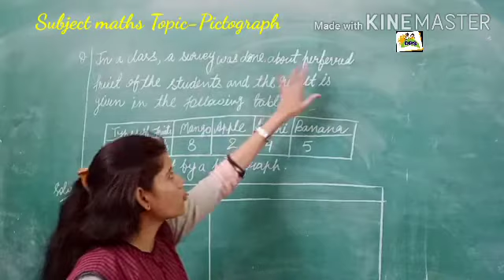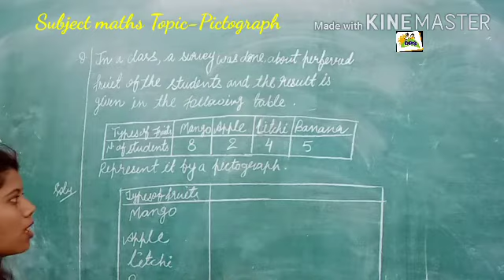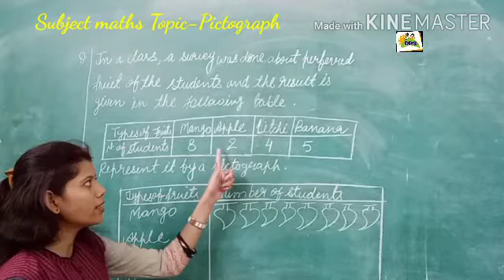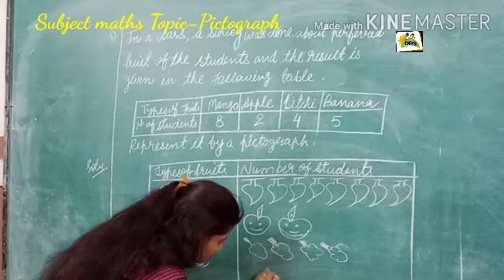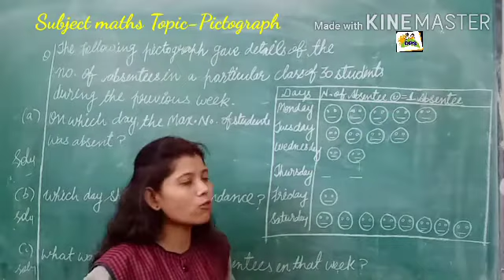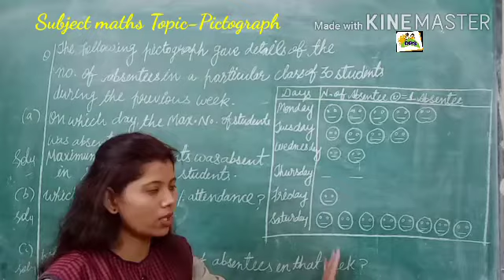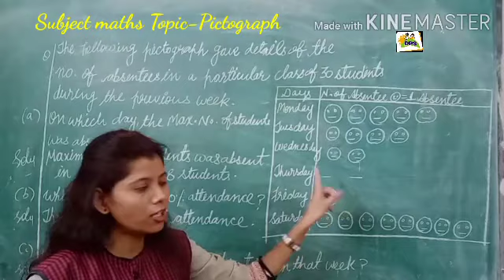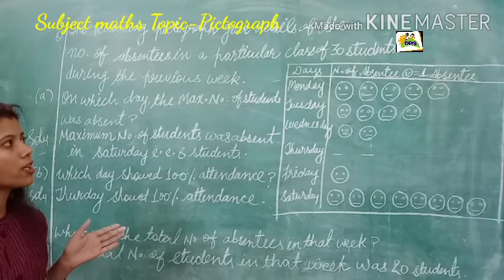Class -v subject maths Topic- Pictograph.